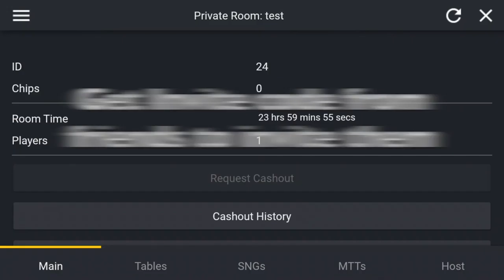Poker Dealer + Chips + Cards + Table = Pocket Poker Room. Android and iOS Compatible.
Create custom poker games for you and your friends. Texas hold'em and Omaha. Limit and hi/lo games.

Tournament Software. Manage Your Tournaments. SNG's and MTT's.

Custom Ring Games

Create a custom bad beat jackpot where you choose the hand that triggers the jackpot. For example, any straight or flush.

Create a custom rake for your room with full tracking for the host.

Not a real money app. Poker emulator.